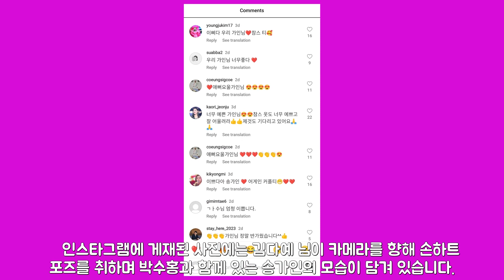박수홍 ♥ 김다예, 고급 식당에서 송가인을 만났다! 충실한 팬이었다! 송가인, 감동하고 눈물 흘림